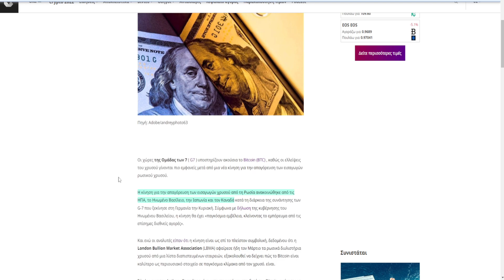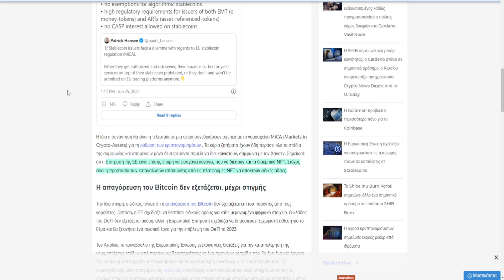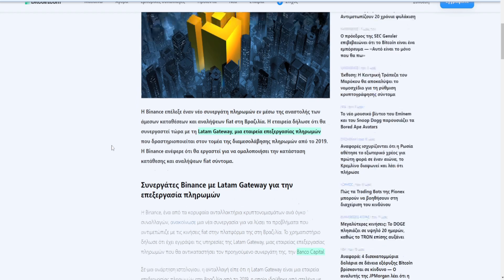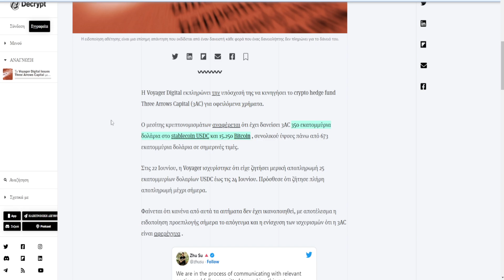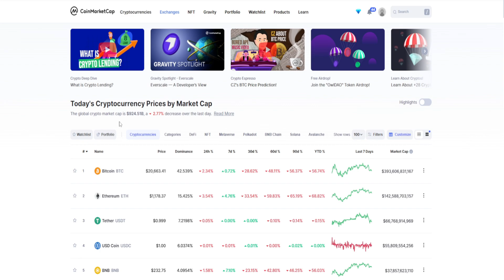CRYPTOΝΕΑ:σχεδια Ευρωπης για τα Stablecoins και οι ρωσικες κινησεις στης κύρωσης,Horizon Bridge κ.α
ΠΗΓΕΣ

παρακατω μπορειτε να βρειτε τροπους για να υποστηρίξετε τα CRYPTO ΝΕΑ

Binance Referral

Referral ID:82310404

τα αυθεντικα κοινωνικα δικτυα του CRYPTOΝΕΑ οτιδηποτε αλλα βρειτε ειναι πλαστο και αποφύγετε το

το email του CRYPTO ΝΕΑ αποκλειστικα για επαγγελματικες προσφορες προς το καναλι δεν θα απαντώνται μηνυματα οπος που να επενδύσω η τι να κανω και λιπα μηνυματα με αναλογο περιεχομενο μονο επαγγελματικες προσφορες

Η λιστα με τα crypto που ζητηθηκε απο την κοινοτητα και φυσικα δεν αποτελη επενδυτικη συμβουλη μονο επενδυτικη γνωμη και θα ανανεωνεται διαρκως.επισης η CRYPTO ΝΕΑ ενδέχεται να έχει μια οικονομική επένδυση με τα κρυπτονομίσματα στην λιστα αλλα αυτο δεν ειναι απαραιτητο

0:00 intro
0:06 Ρωσία
1:11 Ευρωπαϊκή Ένωση
2:00 ανταλλακτηρια
2:46 Harmony
3:12 Voyager
3:50 αγορα